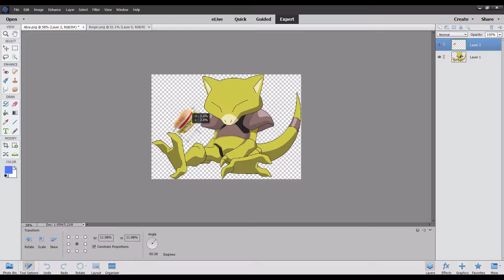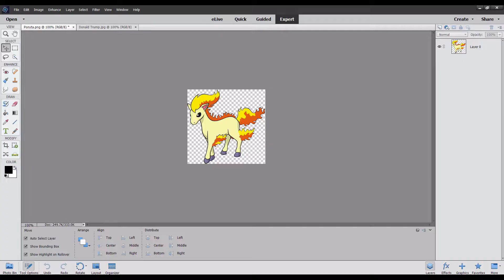MURICA DAY!!! - Pokemon Fusions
The song used can be found here, give the guy some love and say Cravol sent yah!

Hope you guys enjoyed this... thing. Have a good 4th, toodles. :3